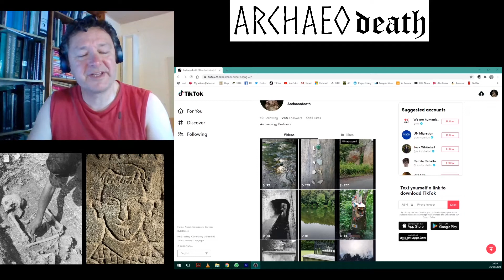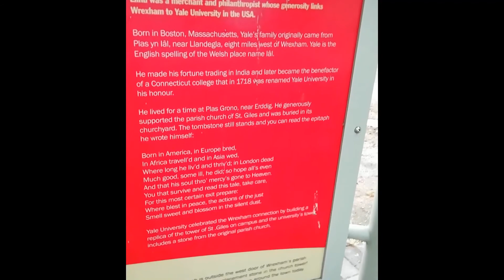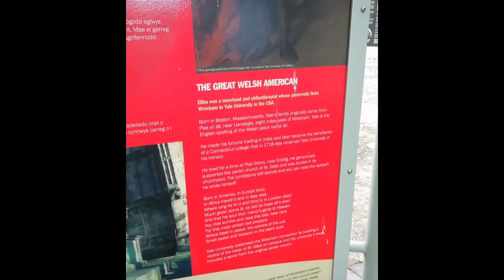Defend the memorials or topple the racists?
Should we 'defend the memorials'? This video introduces and compiles a series of TikTok posts attempting to explore issues surrounding memorials and statues in the UK's historic environment, using the example of the commemoration of Elihu Yale in Wrexham.

The Archaeodeath blog has many posts about art and monuments in the British landscape.